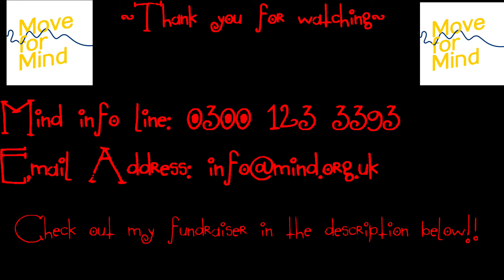Move For Mind Run 2 (The part where my app died!)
Hello you beautiful creatures! How the devil are you? I'm back again with my second jog! I'm up to 6.1 miles now out of 30 miles (even though my app didn't count my progress all the way!). Eight more runs to go! We are nearly half way to our fundraising goal as well! If you would like to contribute please click the link to my fundraiser below! I wanna give a massive thank you to everyone who has donated so far! You really are keeping me going and helping towards a good cause! Lets continue to raise money for this fantastic charity and help people in this uncertain time!

I hope you guys have a fantastic day! If not that's okay, tomorrows a new day!

Loucifer
xxxx
If you'd like to donate, follow the link to my fundraiser here!: